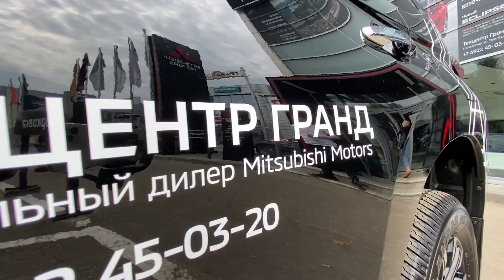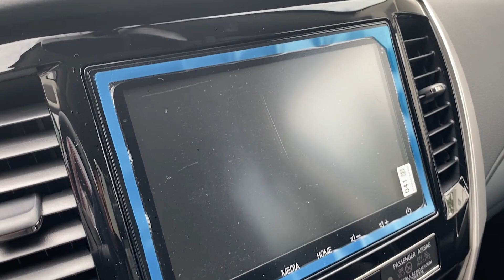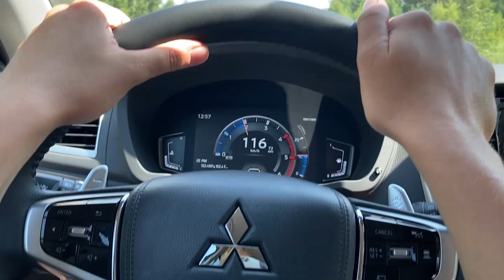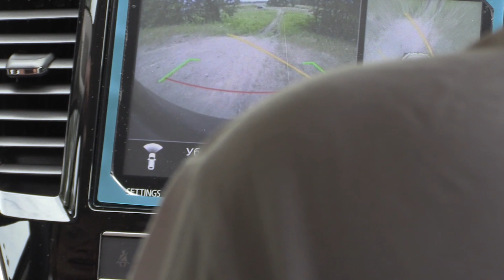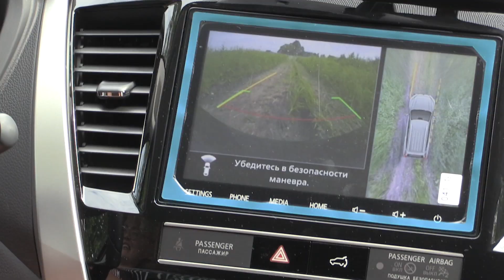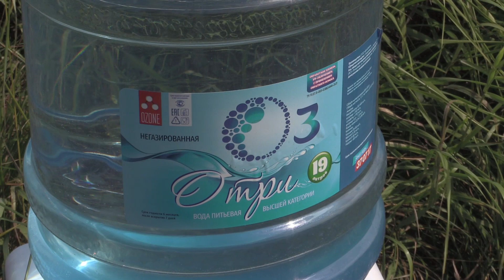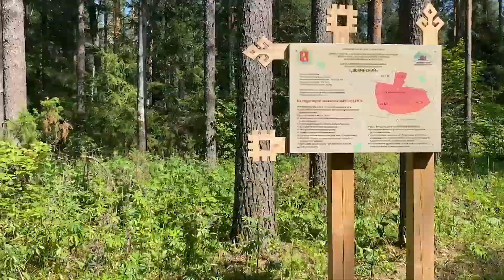Поехали! Дюкинские карьеры